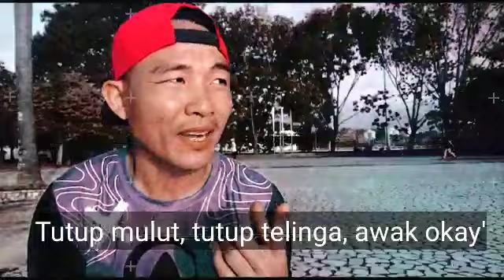PUNYA MARAH MAHATHIR‼️ INI KALI PERTAMA TUN MCM TAK TAHAN2 JIWA LAGI‼️ SIAPA KENA MARAH? JGN MUNTAH❗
malaysia kini